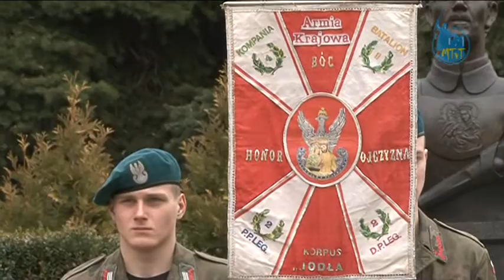2015.03.02 - Dzień Pamięci Żołnierzy Wyklętych